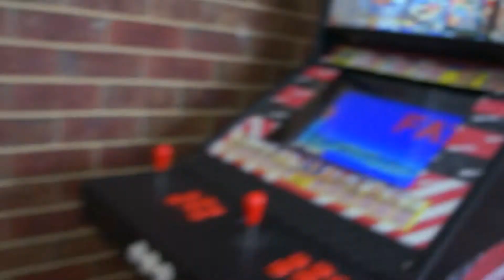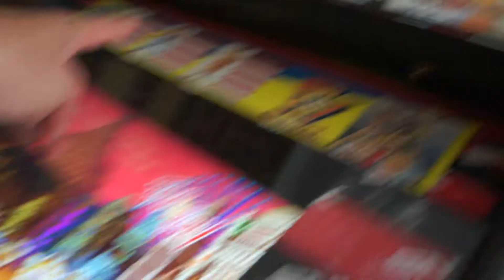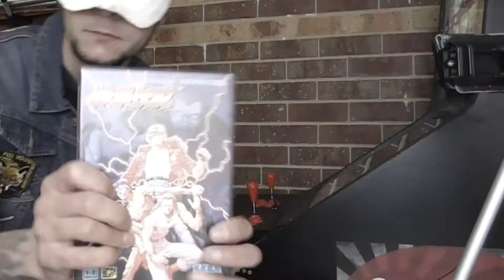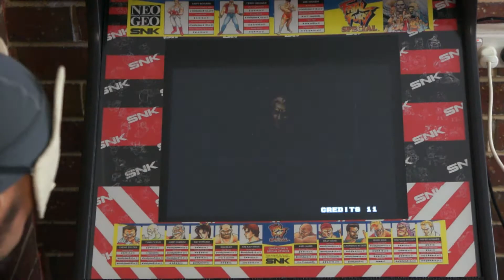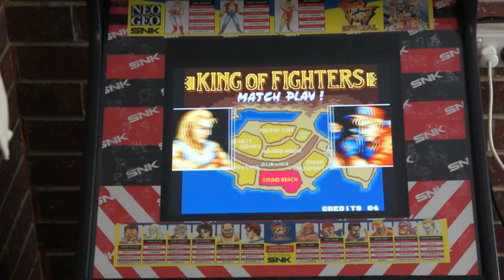First Time Playing 'Fatal Fury' 餓狼伝説 - Garō Densetsu on Neo Geo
Kabuki Fox Junior gets to play 'Fatal Fury' The King Of Fighters,  (餓狼伝説 - Garō Densetsu) on the Neo Geo system for the first time. Geez, I still love this game!